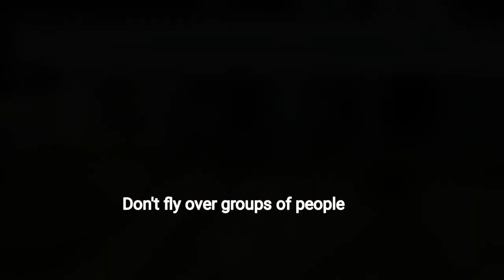Dji Tello Drone Footage India 2021